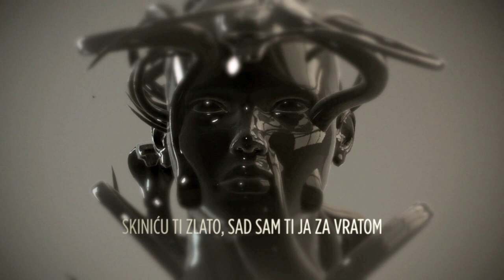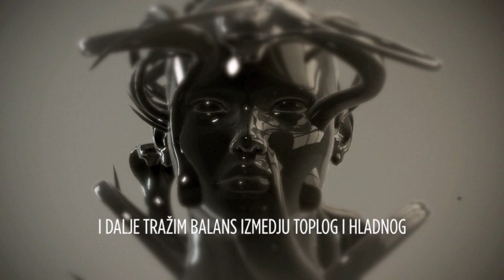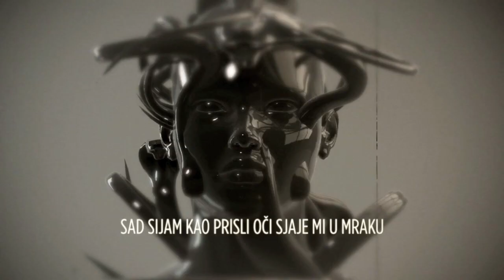One Shot - Lice Meduze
One Shot - Kao Lice Meduze

Nemojte kačiti video na svoje kanale. Sva prava zadržava Bassivity Digital.

Produced by Coby
Video by Nenad Grujičić